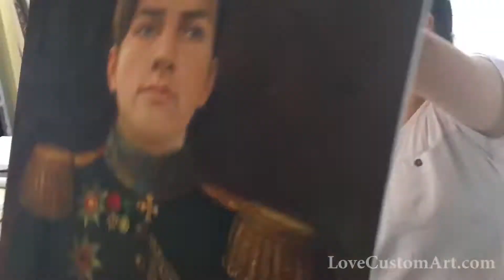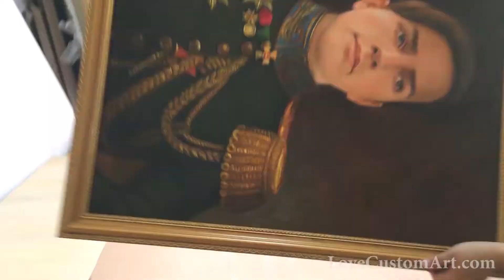Watch how a painting is created and how it is then framed - LoveCustomArt.com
View the full process a photo takes to become a framed (ready to hang) portrait painting.

If you want to see more of the actual painting process check out this